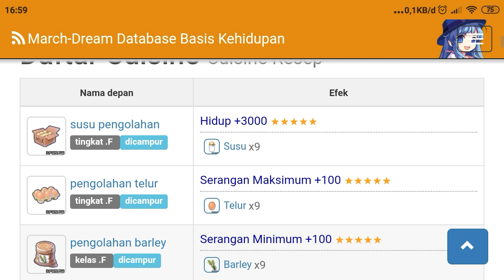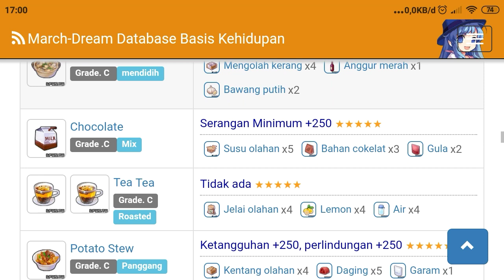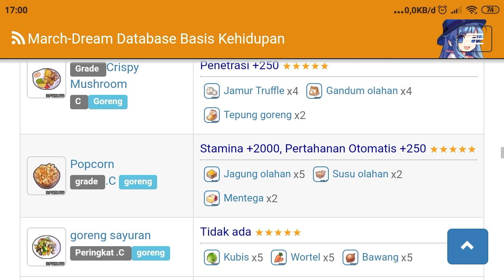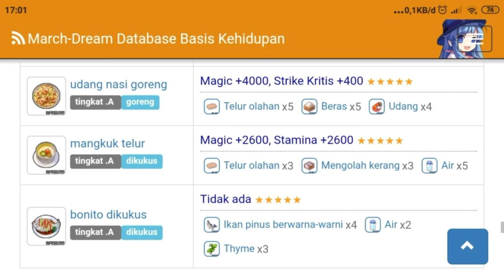Resep Makanan Terlengkap!! || Mabinogi Fantasy Life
Assalamualaikum Semua !!! Apa kabar? gw harap kalian sehat selalu.

jadi di video kali ini gw Mainin Mabinogi Fantasy Life! jadi disini gua kasih kalian resep masakan terlengkap di game mabinogi ini, untuk fullnya cek video tanpa skip yaah :) dah gitu aja hehe

 Bantu support gua terus yaa,  dan tak lupa gua ucapin terimakasih buat kalian semua.  semoga kalian lancar rezeki dan sehat selalu yaaa

yaa gitu aja sih.  i love you

makasih buat kalian yamg nonton sampek habis dan baca deskripsi ini, semoga tuhan yang bales :D amin.

 sekian dulu...

kurang lebih nya mohon maaf:D
Thanks udah Klik video ini
Jangan lupa

Ubah Resolusinya yaa!😊
MaafKurangHD
:D

oke sekian dulu, thanks for waching keep respect and stay cool and see yaaaa! Bye byyyyy:D